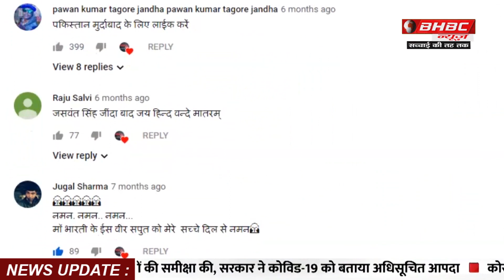महामारी के चलते NCR के HOSPITALS की क्या है व्यवस्था ? || BHBC NEWS